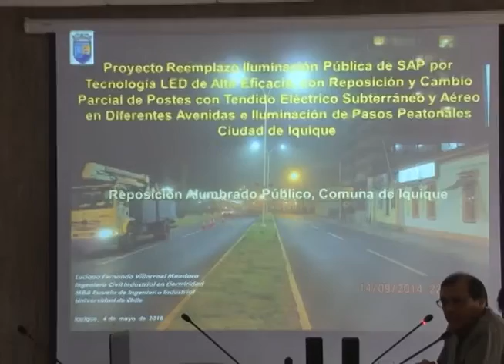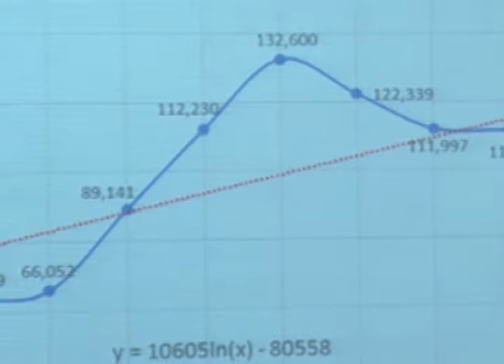COMISIÓN DE SEGURIDAD DEL CORE APROBÓ LLEVAR AL PLENO PROYECTO DE ALUMBRADO